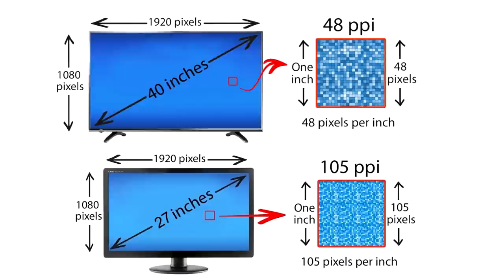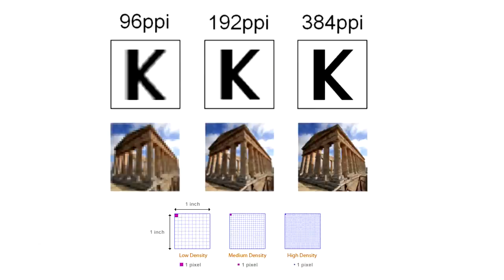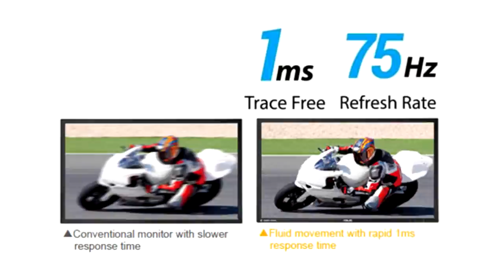Monitor vs TV what is the diffrence explained Hindi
so friends led tv aap tabhi as a monitor use karo jab apko gaming ya koi specific kaam karna ho aur pc kae liye aapko monitor he purchase karna chaye because useke kafi benifits hote as compare to tv so hope you like the video and stay tuned for upcoming top 5 tv jo aap as a monitor use akr sakte ho